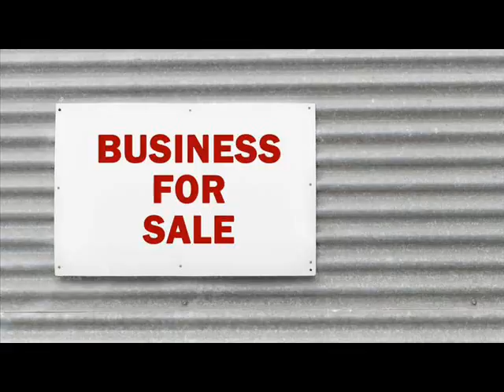Businesses For Sale Allgood Blount County Alabama.wmv